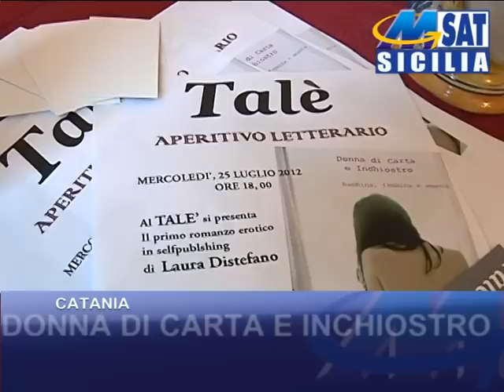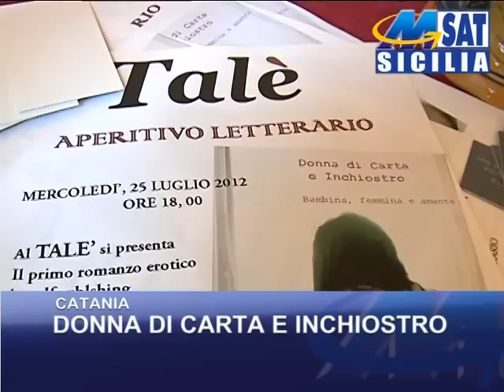DONNA DI CARTA E INCHIOSTRO